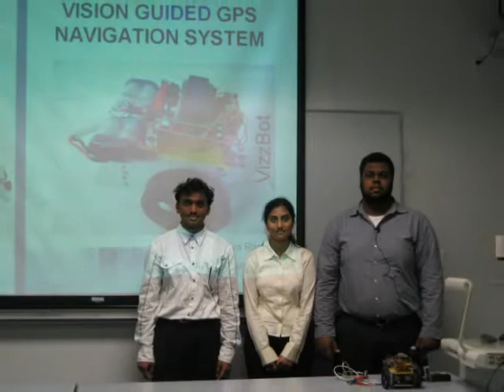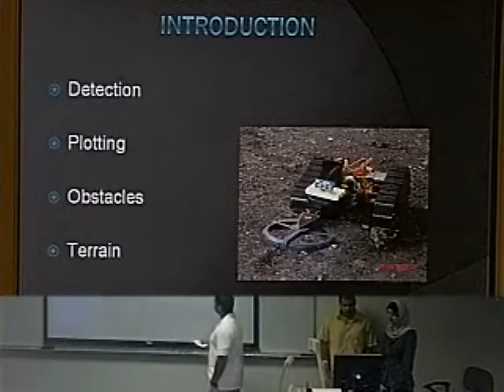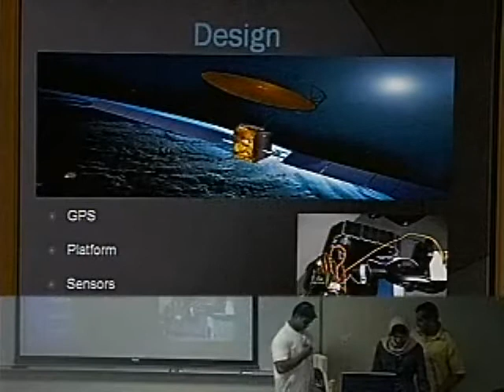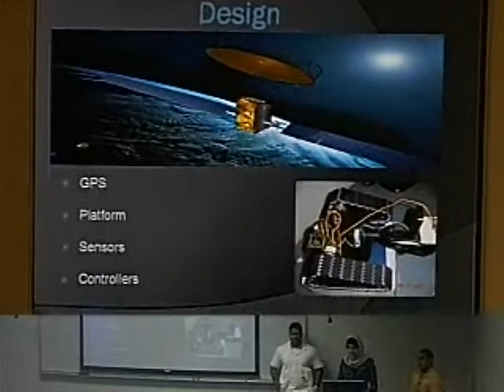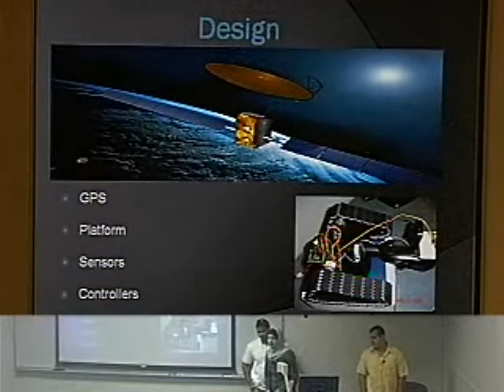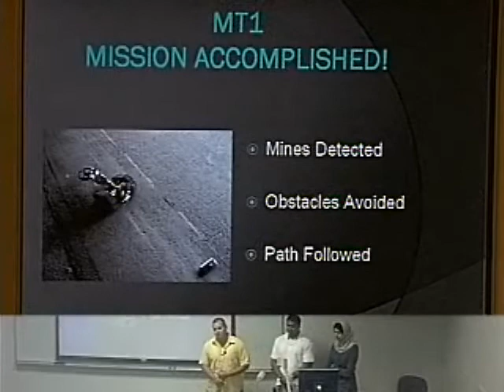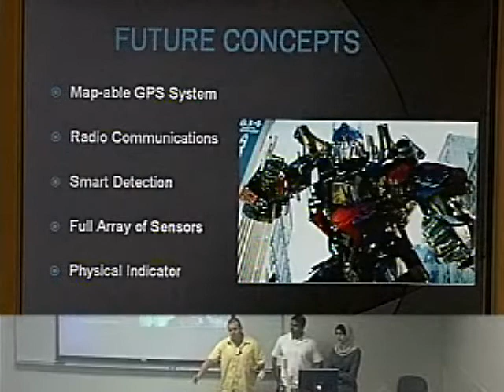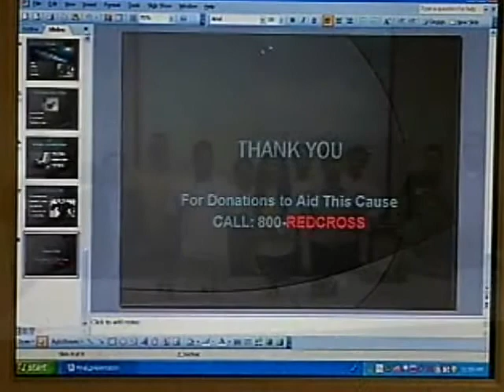MT1 Mine Tracker Robot Presentation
MT1 Mine Tracker Robot Presentation, Robot Design, Department of Mechanical Engineering, Florida International University, Miami, Florida, Spring 2008.

MT1 Mine Tracker Team:
Luis Gonzalez
Amrit Harripaul
Syeda Kazmi